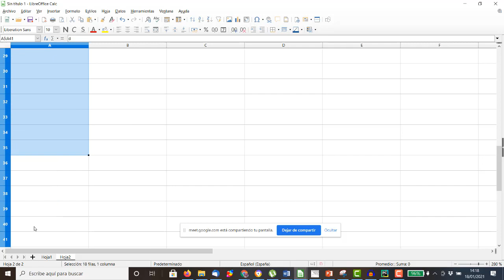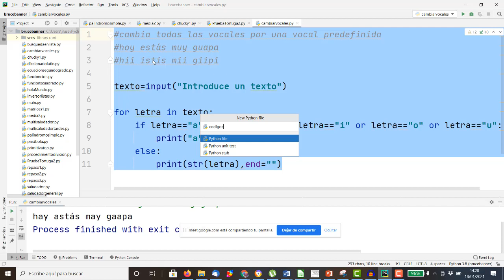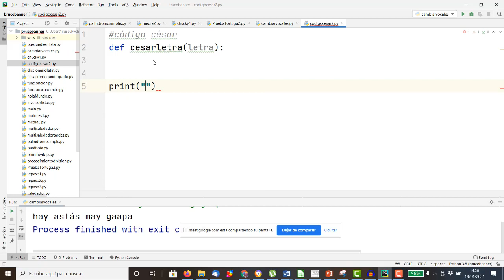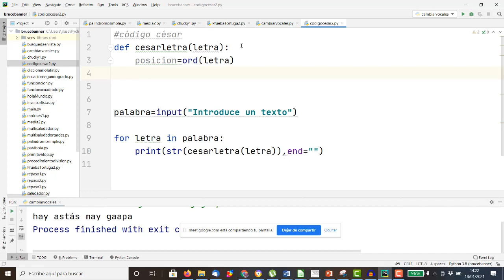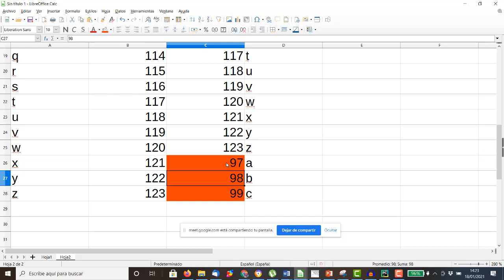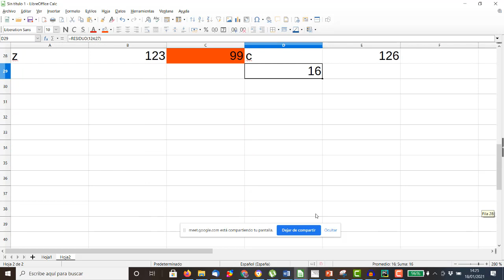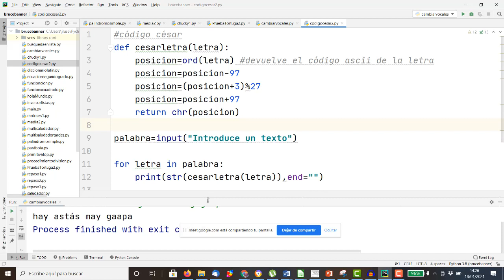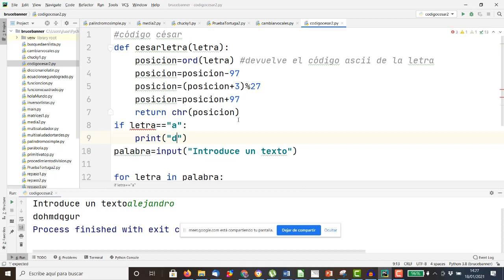UD4 Código César Programación Python TIC ESO Bachillerato IES Monterroso